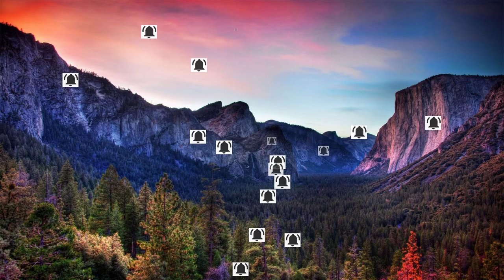7 days challenge with dollskin revitalize kit